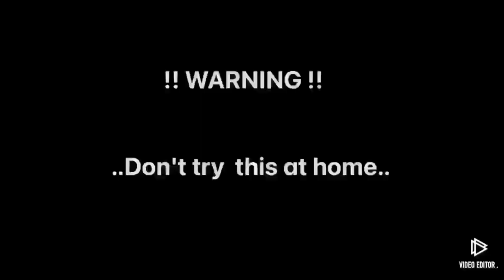Glowing 1000 degree Bearing vs Naphthalene balls / Experiment